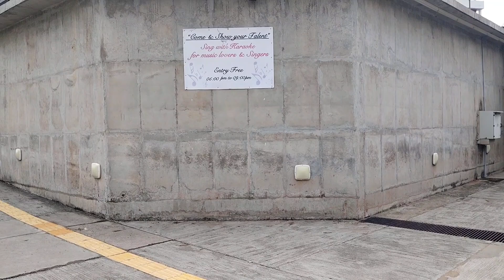CHANDIGARH | SECTOR~17 | ROSE GARDEN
Famous Area Chandigarh ~
Rose Garden
Sec17
Sukhna Lake
Elante Mall
Sec10